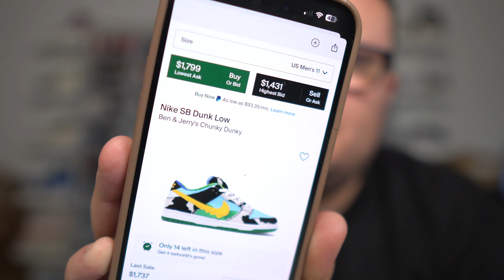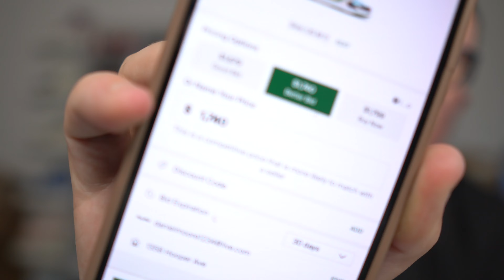BE CAREFUL WHEN PLACING BIDS ON STOCKX!! Here is Why...